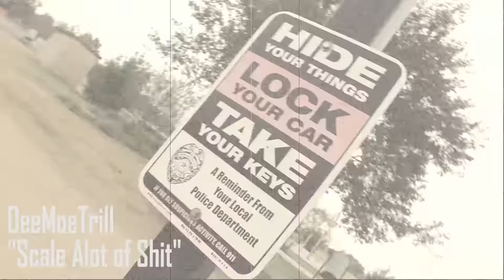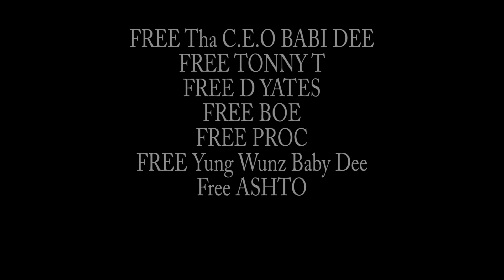DeeMoeTrill - Scale Alot of Shit "Response to Say Chesse TV" (Watch 1080 HD)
HV28 DeeMoeTrill collided with @D2Rprod very own @Jayyhawk mixed with Swisha Slim Visions